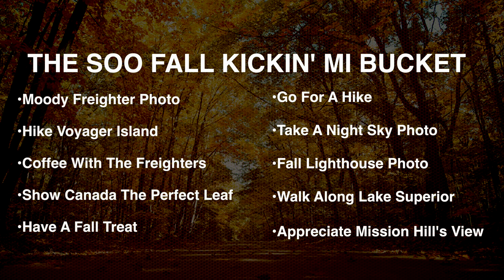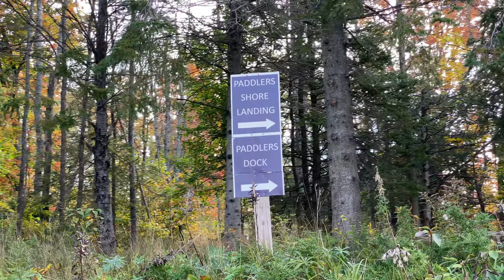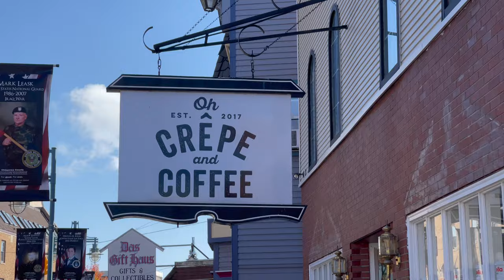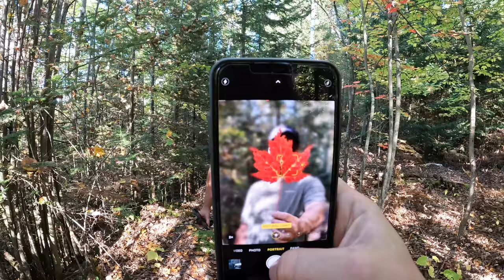Soo Michigan Fall Bucket List | Things to do in Sault Ste. Marie Michigan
We created our fall bucket list for Sault Ste. Marie Michigan and it starts with a famous part about Sault Ste. Marie, and that involves freighter watching. We didn't want just any freighter watching, we were looking for a moody freighter photo with the fall colors. If you are looking for things to do in Sault Ste. Marie, this list can help you while planning the ultimate experience in the Soo including Voyager Island, the Soo Locks, lighthouses, Lake Superior and great fall color! It is time for the Soo Kickin' MI Bucket, Fall Edition!